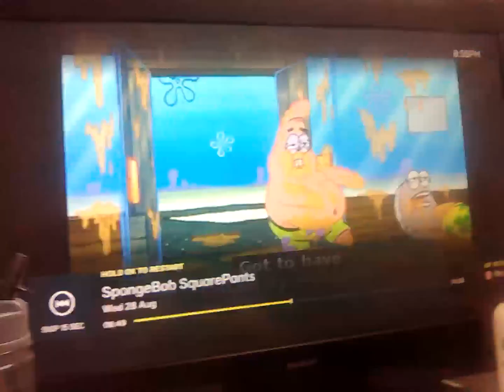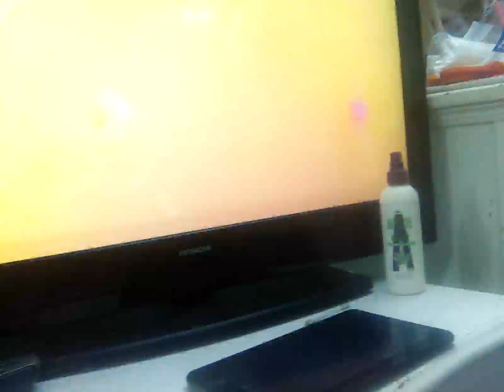29 August 2024